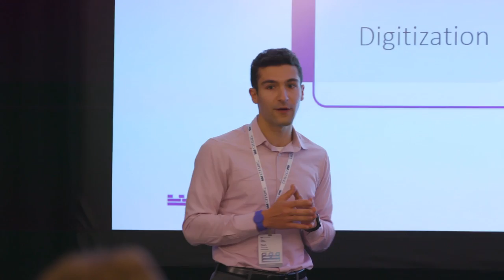2022 Citadel Internship Offsite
Curious to hear why we took our interns out of the office the moment they arrived? See what they had to say about what they learned and how they bonded at our incredible intern offsite.